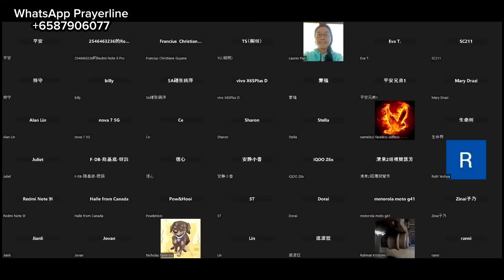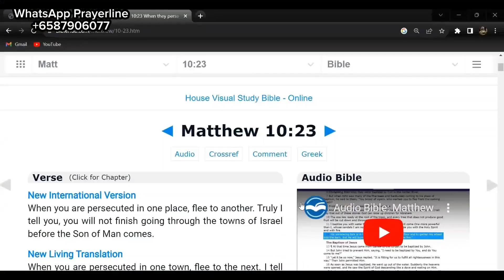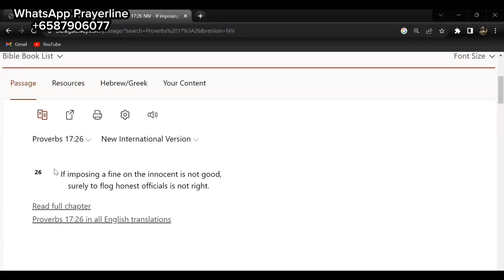A STARK WARNING FROM JESUS!